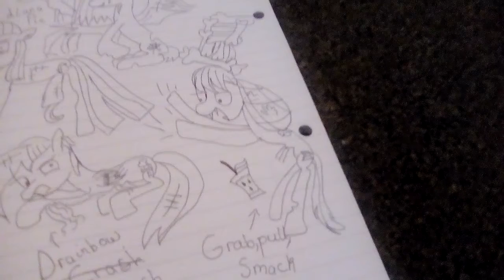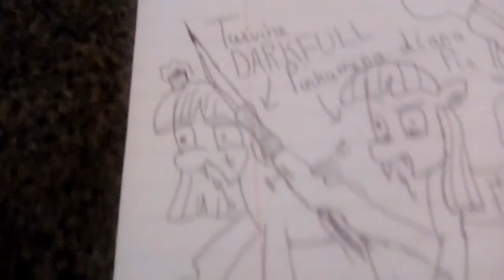This video is especially made for my BFF, Raiza. FNAF 5 Nights at Olivia's (my version of FNAF)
Five Nights At Olivia's! 🐻🐥🦊🐰💃👶